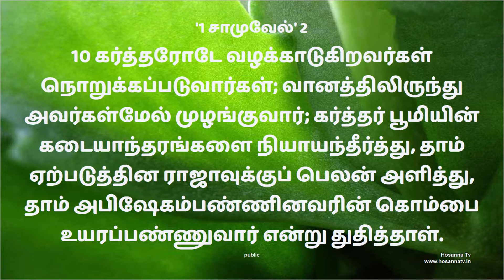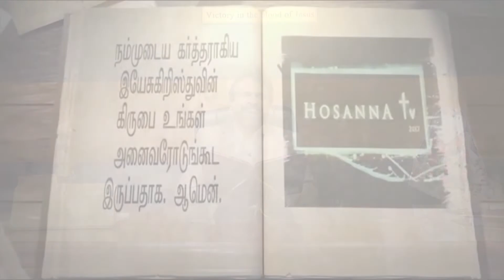நம்மோடு இருந்து நமக்கு பெலன் அளிப்பவர் | தினம் ஒரு வாக்குத்தத்தம் | I சாமுவேல் - 2:10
𝐅𝐨𝐫 𝐅𝐮𝐫𝐭𝐡𝐞𝐫 𝐂𝐨𝐦𝐦𝐮𝐧𝐢𝐜𝐚𝐭𝐢𝐨𝐧:
𝐂𝐡𝐞𝐧𝐧𝐚𝐢 𝐀𝐝𝐝𝐫𝐞𝐬𝐬
Hosanna TV
No 87/4, Sambu prasath avenue,
Arcot road
Vadapalani (Opp Adyar Ananda Bhavan)
Chennai – 600026
𝐒𝐚𝐭𝐭𝐮𝐫 𝐀𝐝𝐝𝐫𝐞𝐬𝐬
Hosanna TV

𝐁𝐀𝐍𝐊 𝐃𝐄𝐓𝐀𝐈𝐋𝐒 :
𝐀/𝐂 𝐍𝐀𝐌𝐄 : 𝐌. 𝐀𝐑𝐎𝐂𝐊𝐈𝐀𝐑𝐀𝐉
𝐀/𝐂 𝐍𝐎 : 𝟏𝟎𝟏𝟖 𝟎𝟏𝟎𝟎 𝟎𝟎𝟎 𝟖𝟗𝟎𝟏
𝐁𝐀𝐍𝐊 : 𝐈𝐍𝐃𝐈𝐀𝐍 𝐎𝐕𝐄𝐑𝐒𝐄𝐀𝐒 𝐁𝐀𝐍𝐊
𝐁𝐑𝐀𝐍𝐂𝐇 : 𝐒𝐀𝐓𝐓𝐔𝐑
𝐈𝐅𝐒𝐂 𝐂𝐎𝐃𝐄 : 𝐈𝐎𝐁𝐀𝟎𝟎𝟎𝟏𝟎𝟏𝟖

(𝐎𝐑)

𝐀/𝐂 𝐍𝐀𝐌𝐄 : 𝐇𝐎𝐋𝐘 𝐒𝐏𝐈𝐑𝐈𝐓 𝐌𝐈𝐍𝐈𝐒𝐓𝐑𝐈𝐄𝐒
𝐀/𝐂 𝐍𝐎 : 𝟏𝟎𝟏𝟖 𝟎𝟏𝟎𝟎 𝟎𝟎𝟎 𝟔𝟏𝟕𝟖
𝐁𝐑𝐀𝐍𝐂𝐇 : 𝐒𝐀𝐓𝐓𝐔𝐑
𝐈𝐅𝐒𝐂 𝐂𝐎𝐃𝐄 : 𝐈𝐎𝐁𝐀𝟎𝟎𝟎𝟏𝟎𝟏𝟖